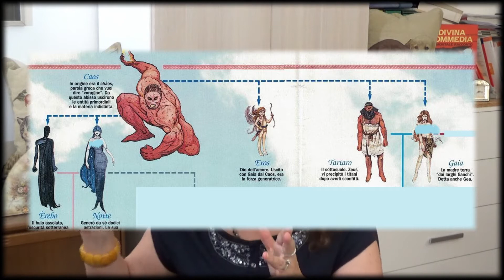Mitologia greca – Gli dei dell’OLIMPO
In cima al monte Olimpo vivevano, secondo gli antichi Greci, esseri divini, immortali ma tutt'altro che perfetti, anzi molto simili all’umanità. Ma chi sono e come si comportano gli dei e le dee dell’Olimpo? Vediamolo insieme!

00:00 Mitologia greca – Gli dei dell’Olimpo
00:02 Introduzione al nuovo argomento
01:30 le tante divinità del pantheon greco
03:00 caratteristiche degli dei
05:15 le divinità principali
11:12 nascita di Atena
13:00 Immagine minerale

Immagine di coda dalla collezione mineralogica di mio marito: Heulandite - Drio le Pale, Mazzin, Trento Province Trentino-Alto Adige